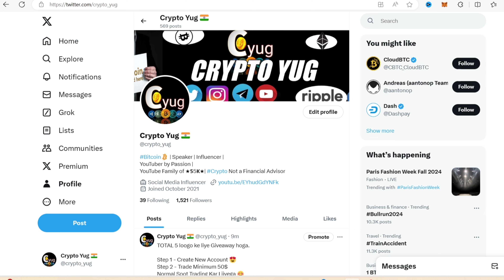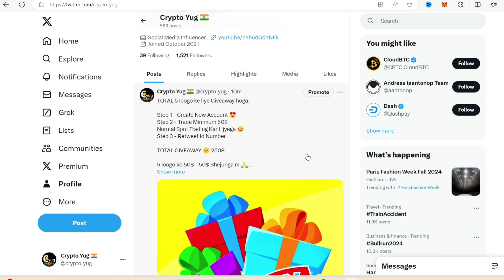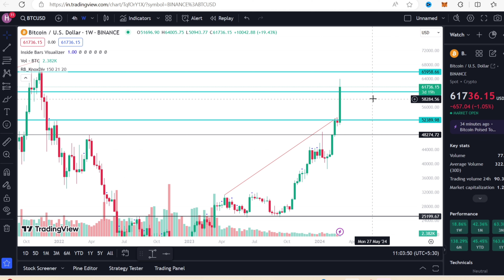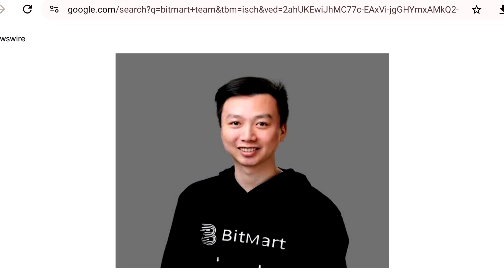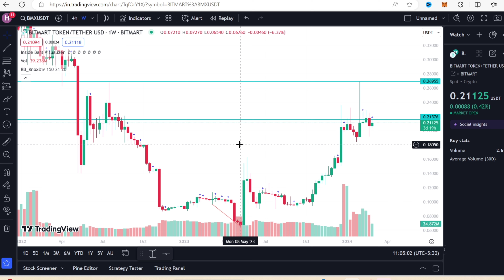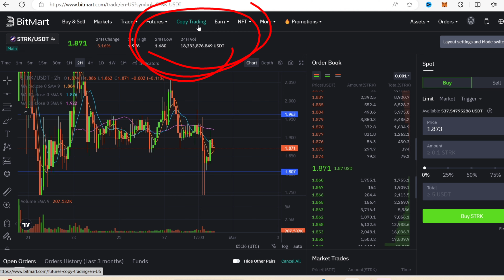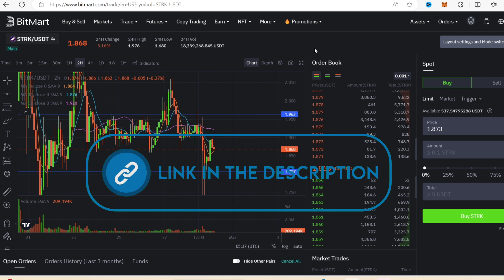Shiba Inu News Today | Top Crypto for 2024 | Top coins to buy now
Hello friends:  About the video :

                     Iss video m mene quick Best coins for 2024 and Bitmart ke baare m btaya hai.

best coins for bullrun

Friends,